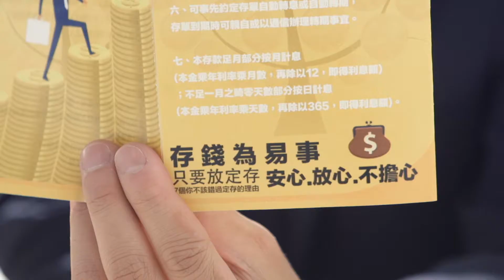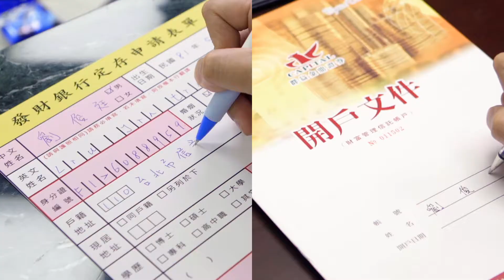萬豐創意映像Wonder From｜2015 群益金融集團新選擇篇